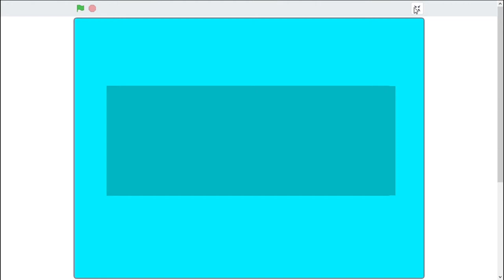PING PONG GAME TRAILER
The trailer of the 'PING PONG GAME'.